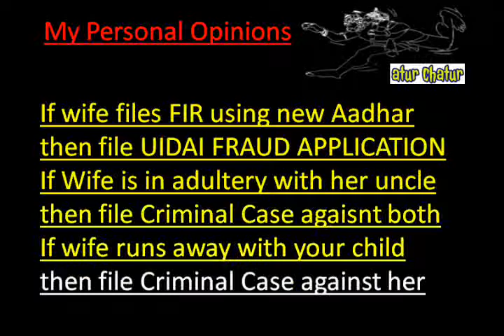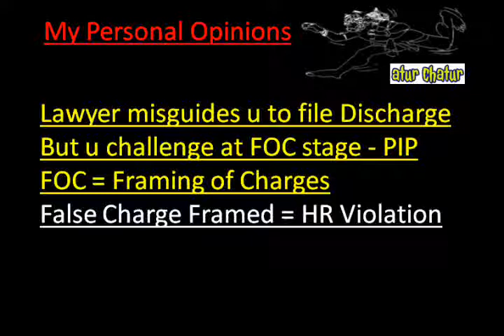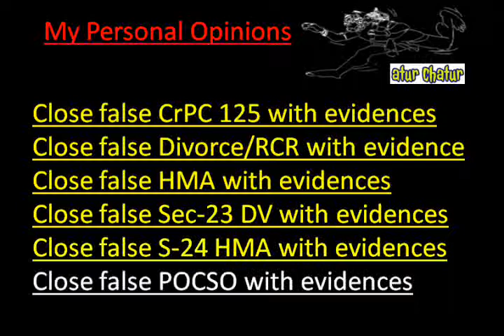Bournemouth Top Lawyer NRI Legal Services Best Advocates Non Resident Indian Law Firm India